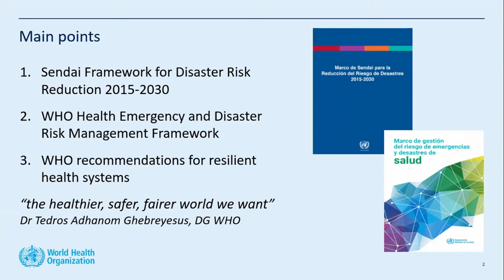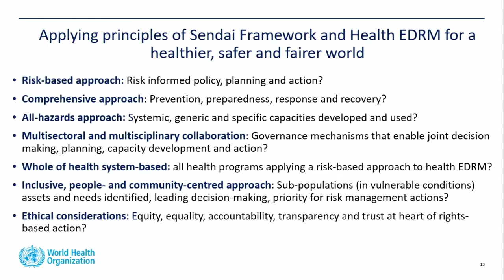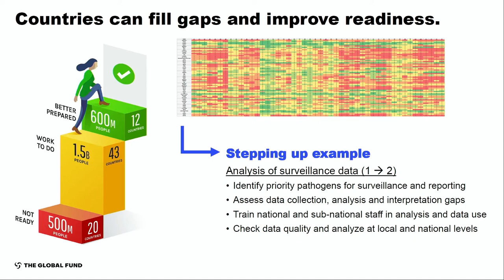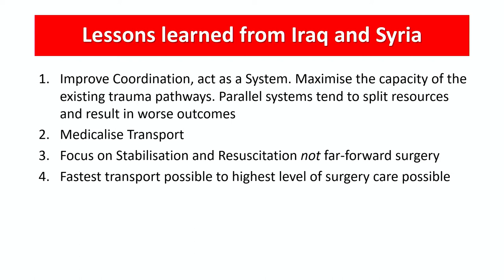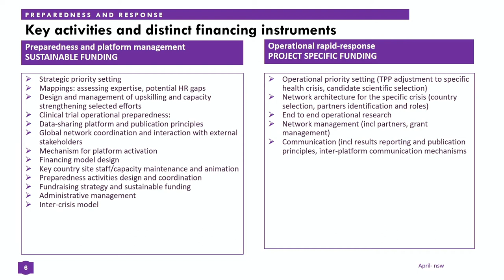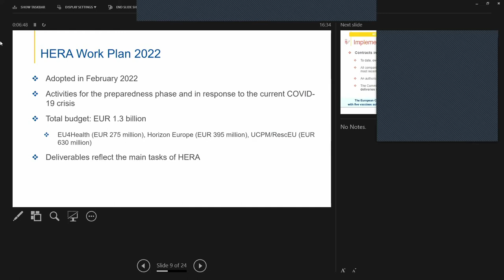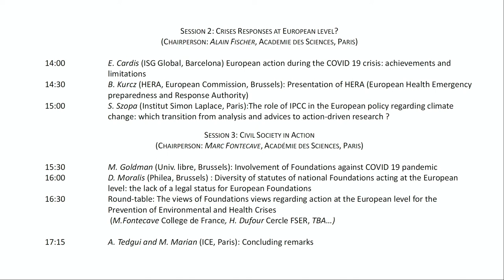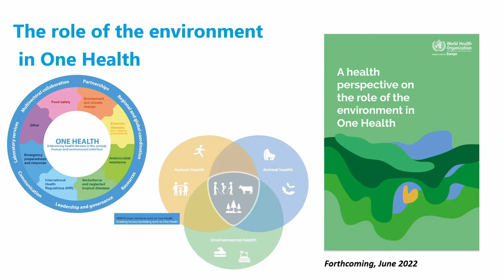WORKSHOP | A PR3 Challenge — Video 2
A PR3 Challenge: Preparedness and Response in the Era of Systemic Environment and Health Crises
An ISGlobal Workshop, held on CaixaForum Macaya, on May 5, 2022.

WORKSHOP 2 – INSTITUTIONAL SESSION
Moderator: Gonzalo Fanjul

Looking at existing and emerging responses at the local, national, European and global levels. The objective of this session was to review ongoing initiatives and activities related to PR3 in their different forms.
GLOBAL

—WHO/ UN - Sendai Framework for Disaster Risk Reduction. Jonathan Abrahams, Technical Officer Disaster Risk Management and Resilience Unit, Geneva, Switzerland
—The Global Fund. David Lowrance, Senior advisor COVID-19 and PPR, Geneva, Switzerland
—MSF. Aitor Zabalgogeazkoa, Spain
—Drugs for Neglected Diseases initiative (DNDi). Nathalie Strub-Wourgaft, COVID Response and Pandemic Preparedness Director, Switzerland
EUROPE
—European Health Emergency Preparedness and Response Authority (HERA), Wolfgang Philipp, Belgium
—European Global Health Research Institutes Network (EGHRIN) and Institute for the Future - KU Leuven. Anne-Mieke vanDamme, Belgium
—European Foundation on Preparedness. Martin Andler, Member, France
—WHO Europe, Program for Environmental and Health Impacts. Sinaia Netanyahu, Programme Manager Environment and Health Impact Assessment, Germany